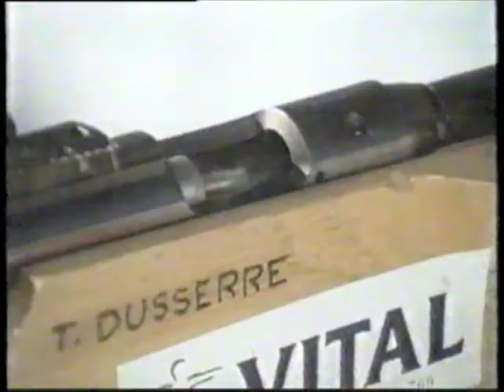1992 Winter Olympics - Men's 10K Biathlon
Gold: Mark Kirchner GER
Silver: Silvio Gross GER
Bronze: Harri Eloranta FIN